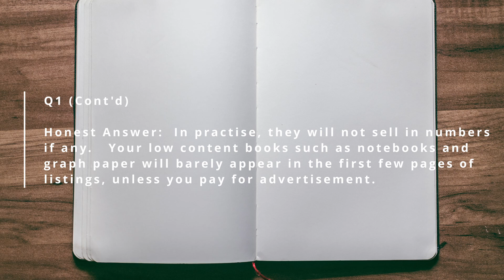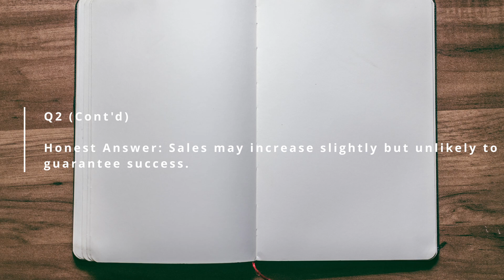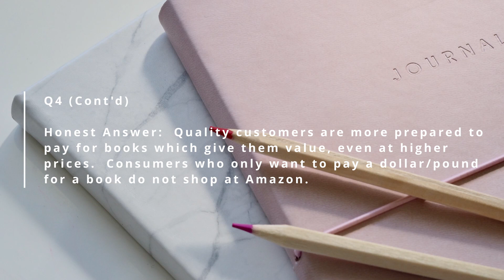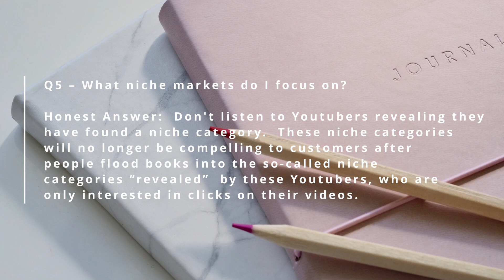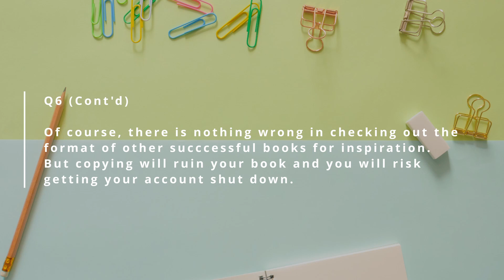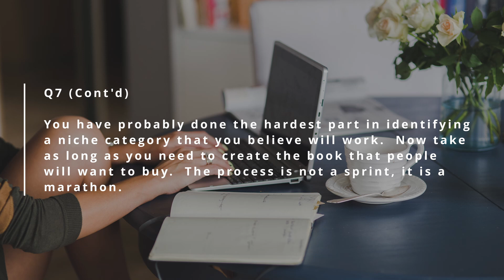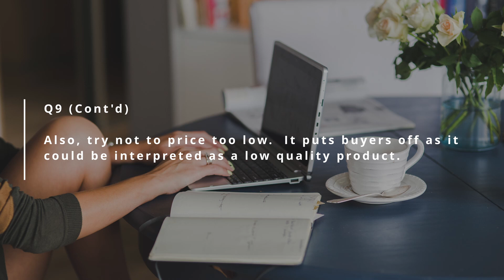KDP NO SALES on AMAZON - Honest Q & A (Ask Your Questions in Comments)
You've uploaded your books on Amazon KDP and people are not buying them?  Here's a honest Q & A video which could help.